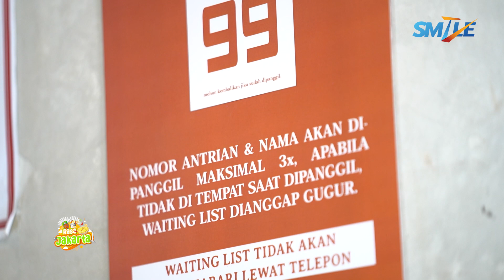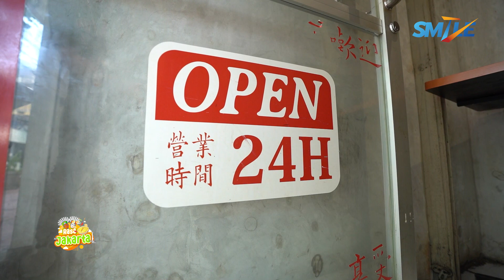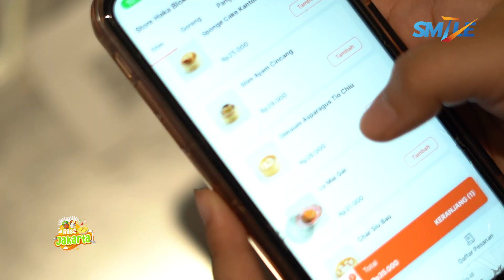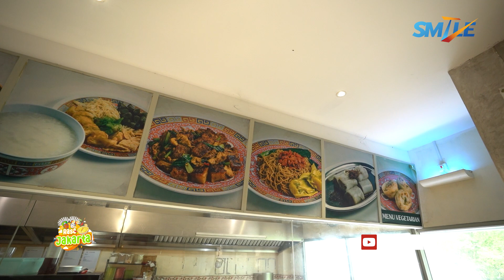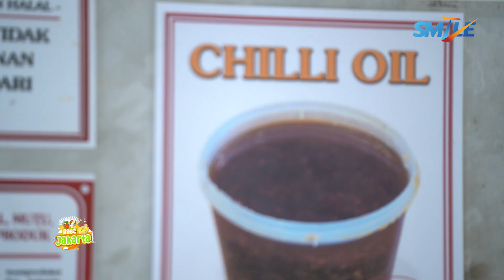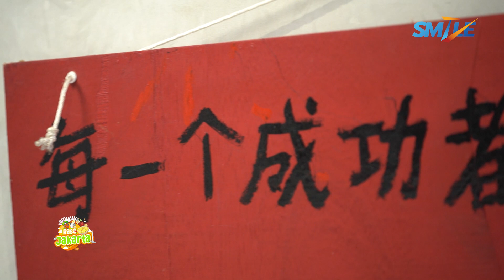RASA JAKARTA - HAKA DIMSUM SHOP